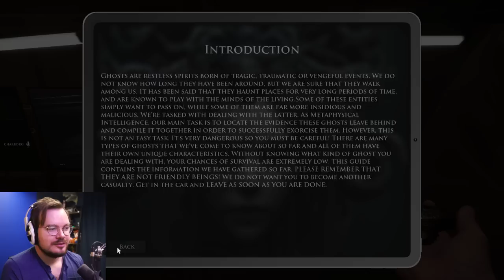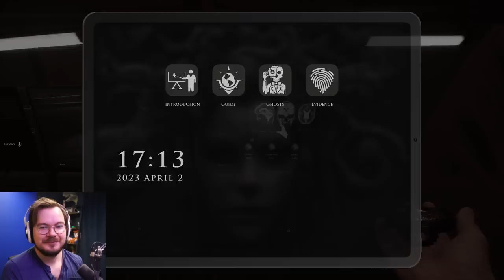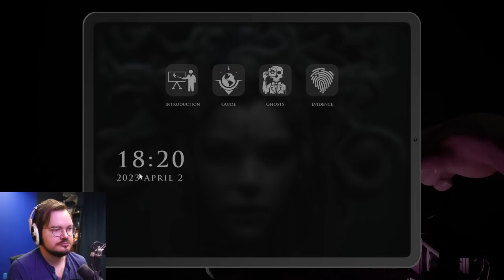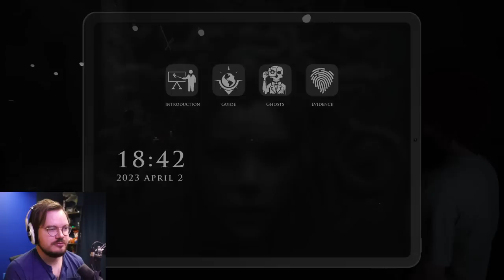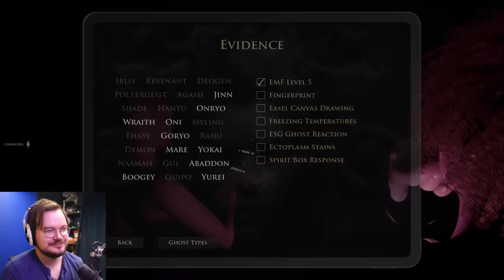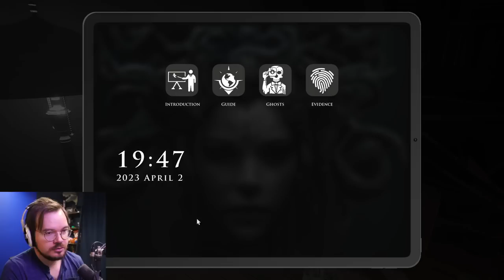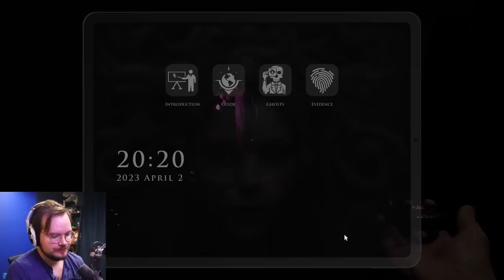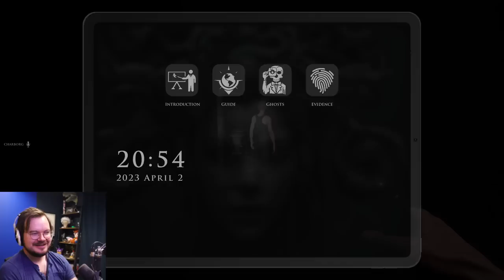[Criken] Banishing our demons (many) w/ charborg & wobowobo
Criken plays Demonologist
Originally aired Apr 2, 2023